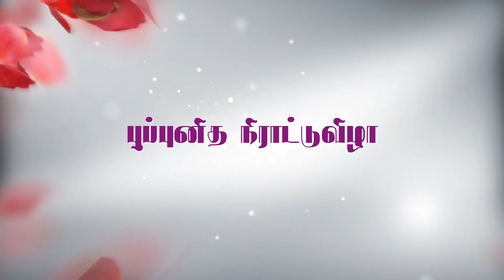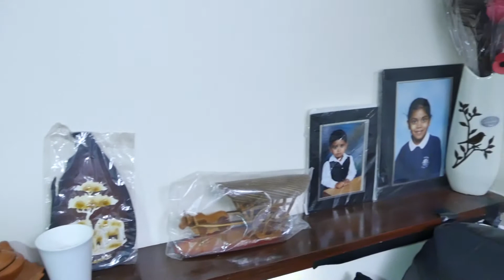manjal neeraddu vizla Girikaran daughter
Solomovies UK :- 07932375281